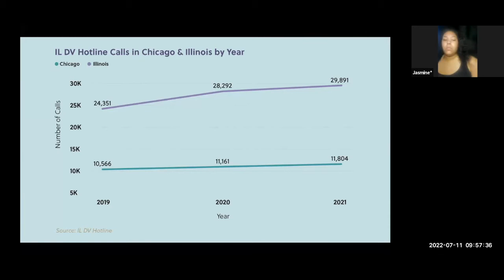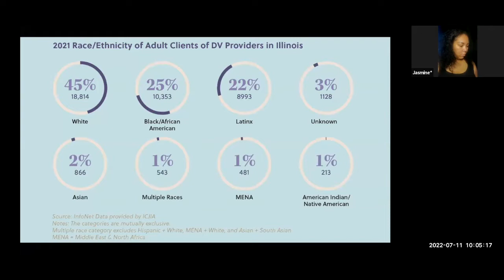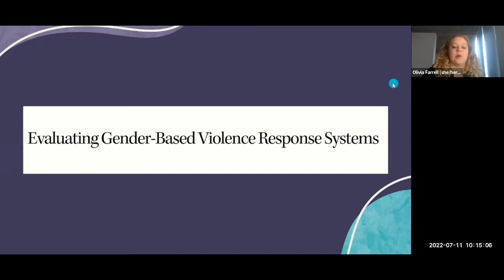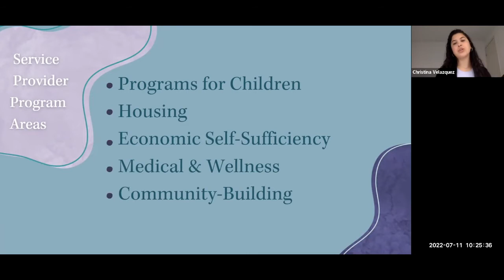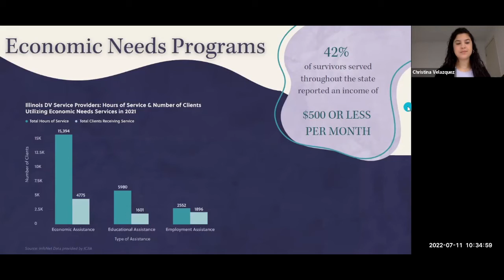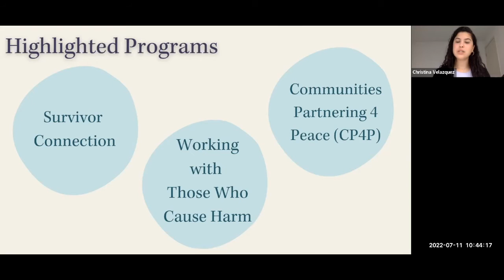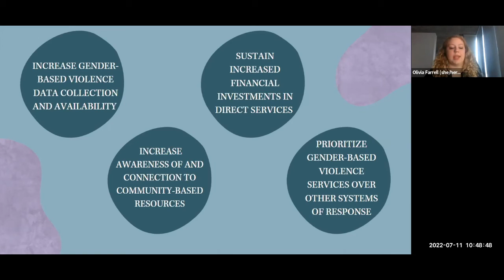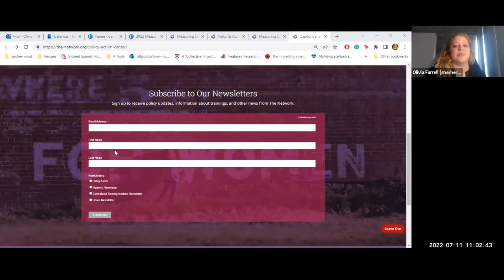Measuring Safety 2022 Launch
Jasmine*, a Chicago-based survivor of sexual violence, shares the compounded harms she experienced at the hands of her abuser, law enforcement, and former community members as well as the support she received from Resilience and the YWCA.

Olivia Farrell and Christina Velazquez discuss the key data and recommendations in "Measuring Safety," a 2022 report exploring sexual violence, domestic violence, and human sex trafficking in Illinois as well as survivors' experiences navigating public, private, and community-based resources.

The report draws on qualitative and quantitative data gathered from survivor interviews, gender-based violence service providers, and public sector agencies.

*Name changed for anonymity